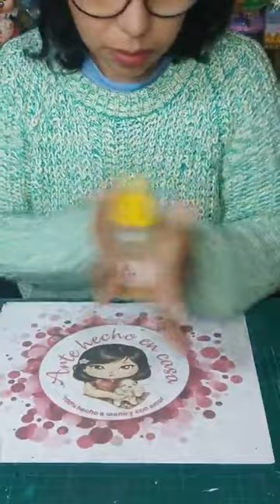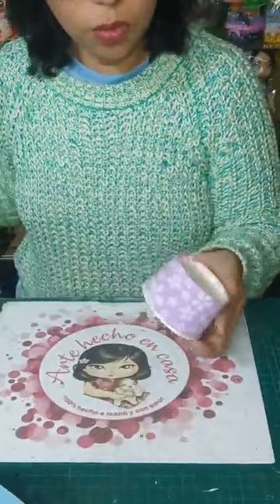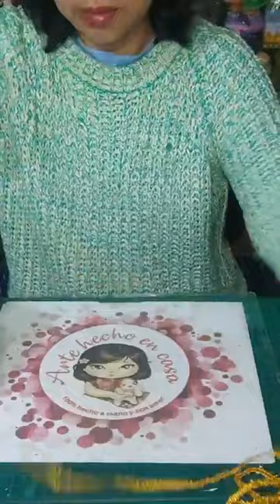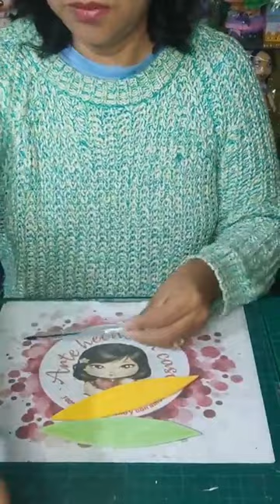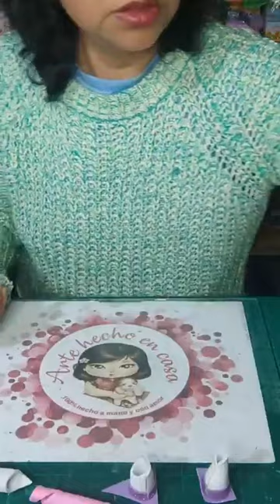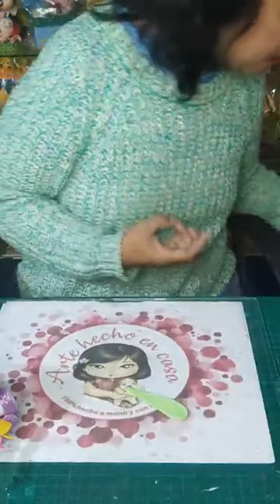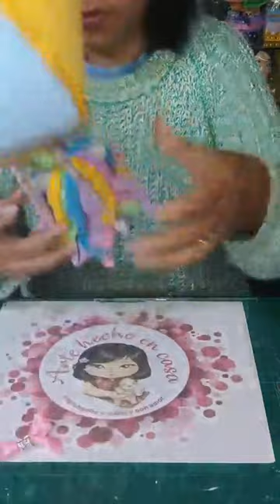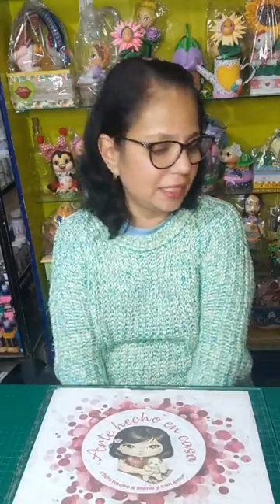Unicornio en Globo Aerostático